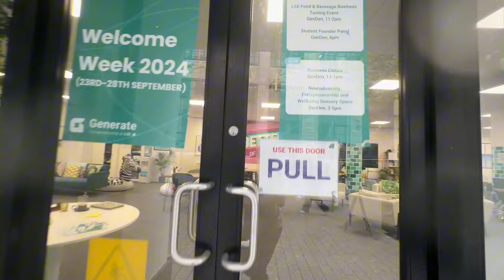Entrepreneurship opportunities at LSE Generate | LSE Student Vlog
Maria, an LSE graduate student, shares how LSE Generate supports student entrepreneurs. Learn about the funding, mentorship, and events available to help launch and grow startups or social projects. LSE Generate provides resources for every stage of building a business, helping students turn their ideas into reality.